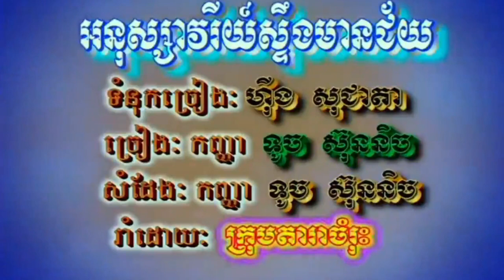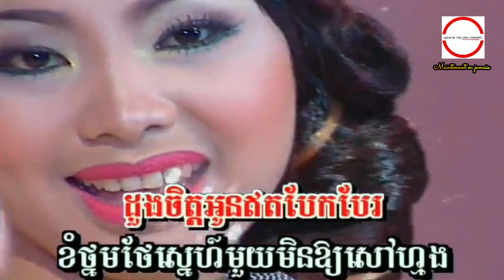ខកចិត្តនៅស្ទឹងមានជ័យ ច្រៀងដោយ ​ទូច ស៊ុននិច​ HD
ខកចិត្តនៅស្ទឹងមានជ័យ ​ទូច ស៊ុននិច​ HQ VSS¯50.79​ ►អ្នកស្រី ឃាម សោភ័ណ្ឌ.